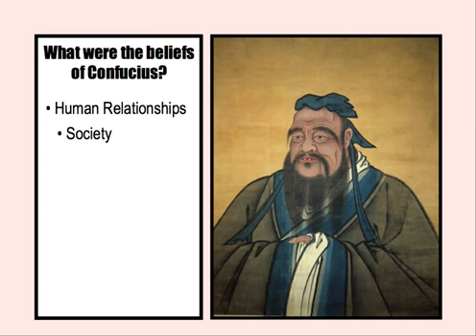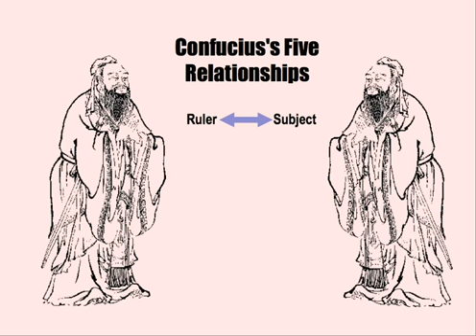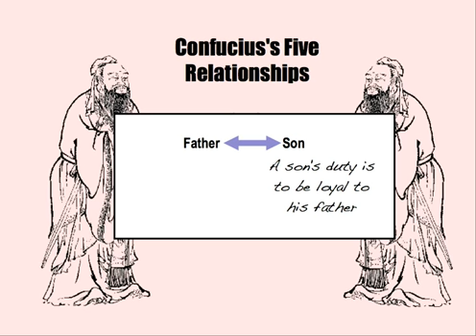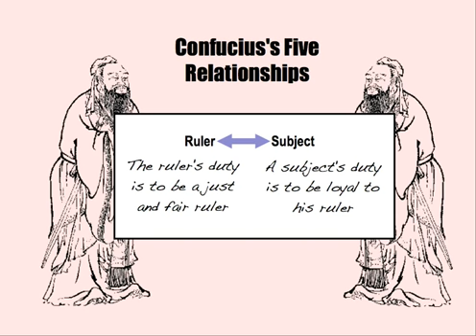Story About Confucius